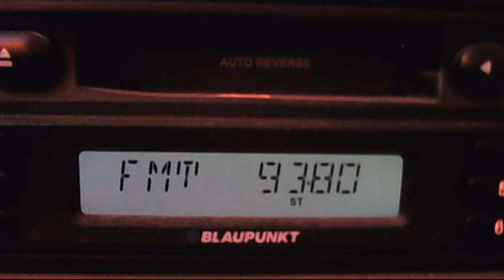fm dx radio 1 varna tropo 10:47